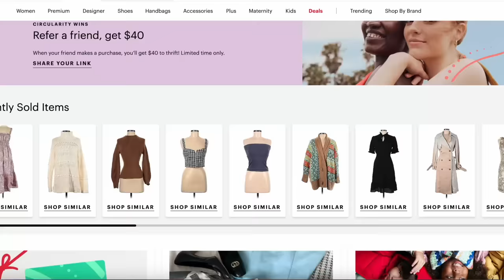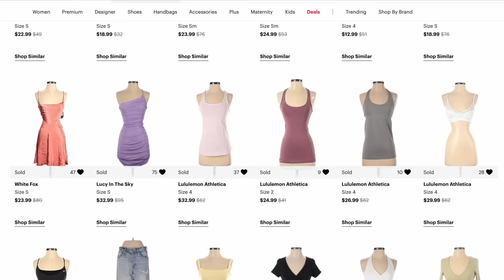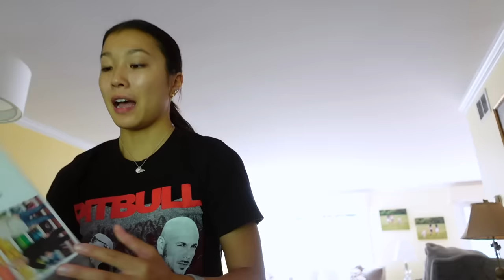PACK WITH ME FOR MY JUNIOR YEAR AT BROWN UNIVERSITY!! (an extremely late pack with me vlog)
and use my code
expires 1/1/24. Applies to US & Canada customers only and only applicable to select merchandise. See site for full terms).
thredUP!